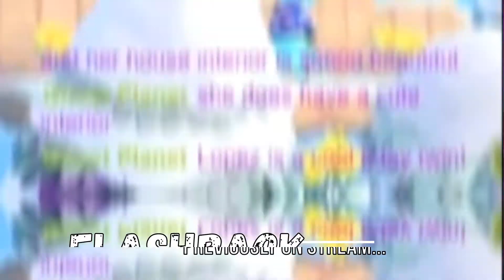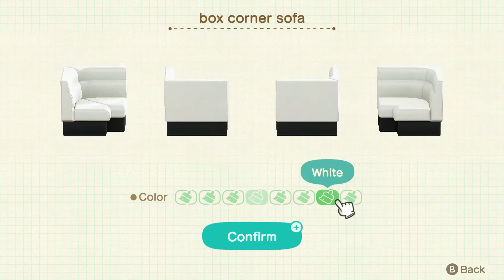HOME REMODEL FOR MY FAVORITE VILLAGER'S BDAY | Animal Crossing New Horizons + HHP!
For Julian's bday I've decided to remodel his house! Whatcha think?